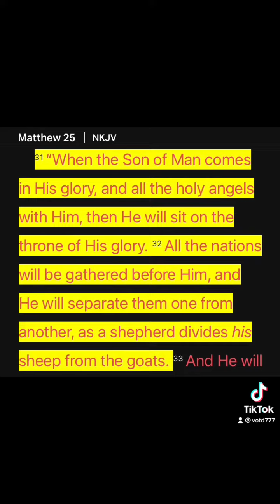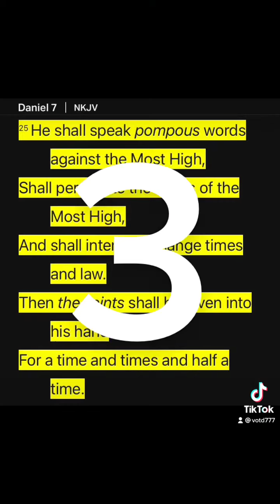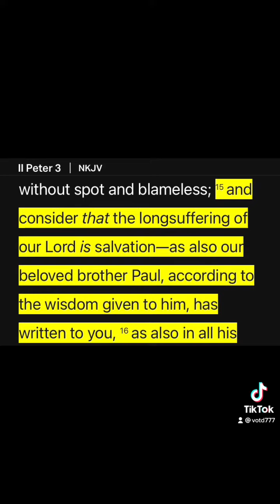5 Reasons Why Christ Must Return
In this video we discuss 5 reasons why Christ must return. There are more than 5 reasons, but these are 5 of my favorites. Make sure to comment if you would like to see a part 2!

Bible Verses used include Matthew 25:31-32, Matthew 24:21-22, Daniel 7:25, 2 Peter 3:15-16 and Revelation 21:5